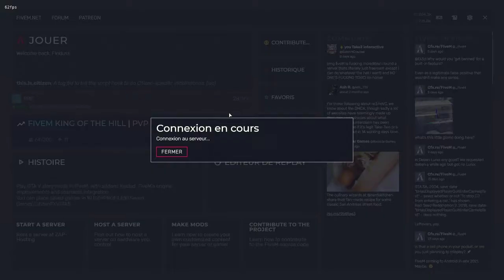Titouan Martino RPZ jour 1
Première VOD de titouan martino sur le serveur GTA RP : RPZ